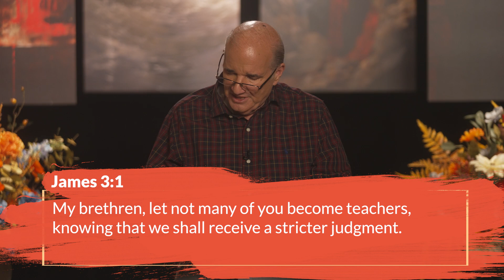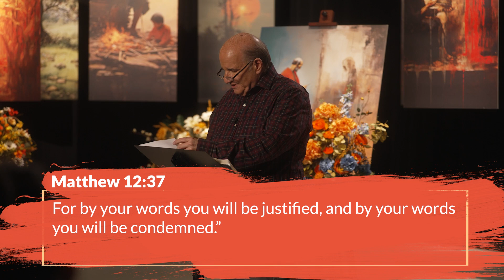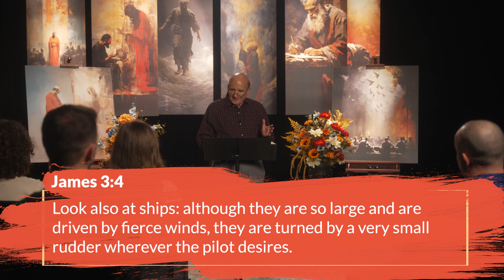The Power and Impact of Words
From James Session 7.

Sebastian underscores the significance of word control, especially for teachers who face stricter judgment. The analogy of a tree known by its fruit is used to illustrate the power of words. The connection between faith and actions is explored, emphasizing that faith without actions is dead. The discussion also covers how words can sabotage prayers and influence the upbringing of children. The talk concludes with a reminder of the profound impact of words.
Engage with us by liking, sharing, and commenting to empower our mission of spreading God's word. Your interactions are a beacon of encouragement for our spiritual community.